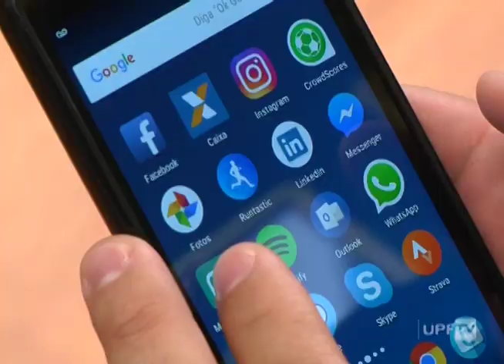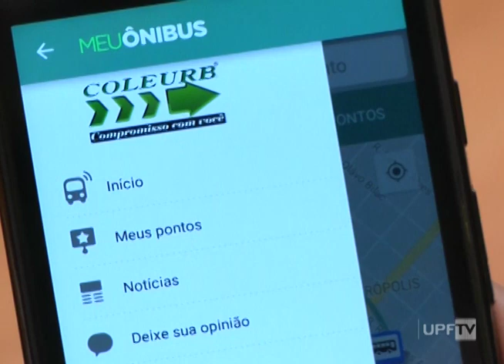App ‘Meu Ônibus' – Aplicativos Transporte PF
Um aplicativo que ajuda os usuários a saber sobre horário e linhas do transporte coletivo de Passo Fundo. Veja com o App 'Meu Ônibus' funciona.